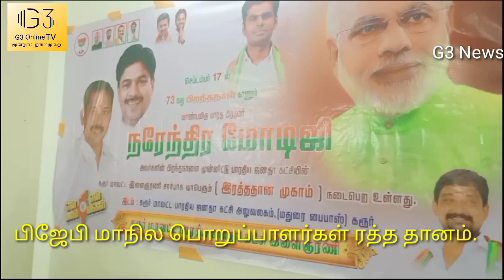திமுக மீது பிஜேபி ராமலிங்கம் தாக்குதல் பேட்டி. கரூர்.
கரூரில் நடைபெற்ற பிஜேபியின் ரத்ததான முகாம் கூட்டத்தில் செய்தியாளர்களை சந்தித்த பிஜேபியின் மாநில துணைத் தலைவர் ராமலிங்கம் திமுகவை கடுமையாக விமர்சித்தார்.